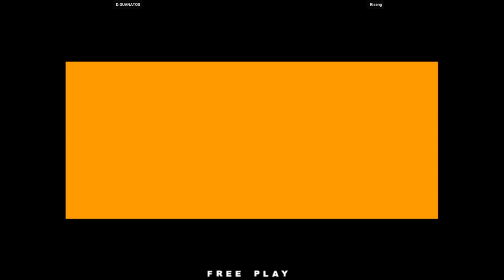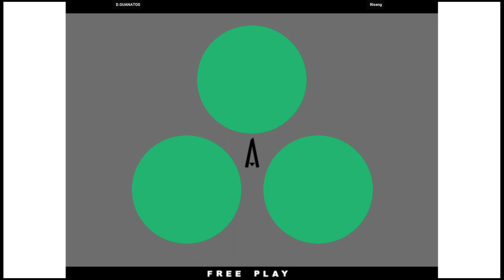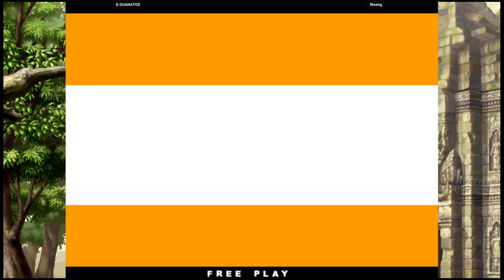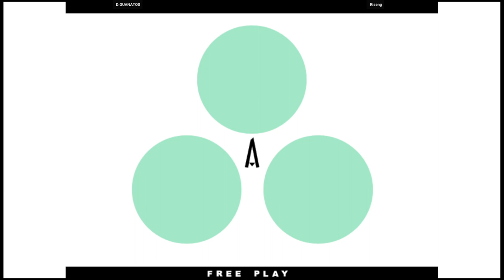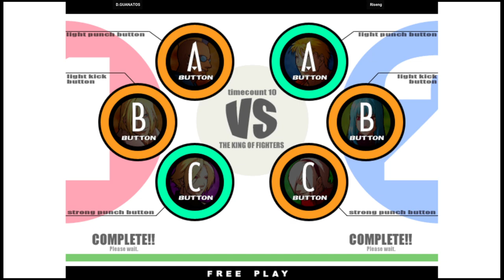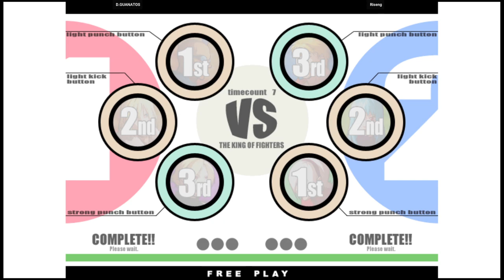KOF XI - D.GUANATOS VS Riseng | 🇺🇸🇲🇽 Fightcade2